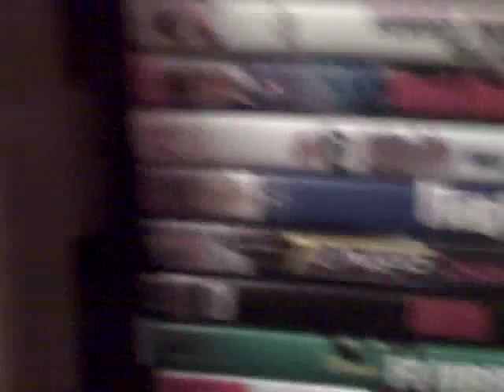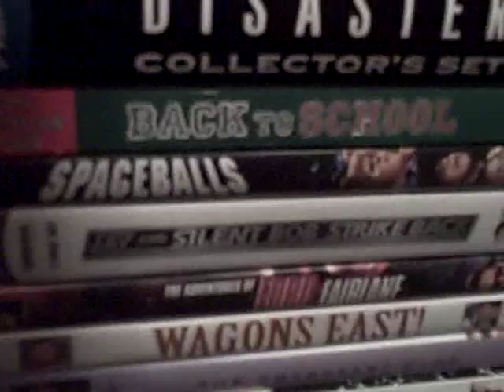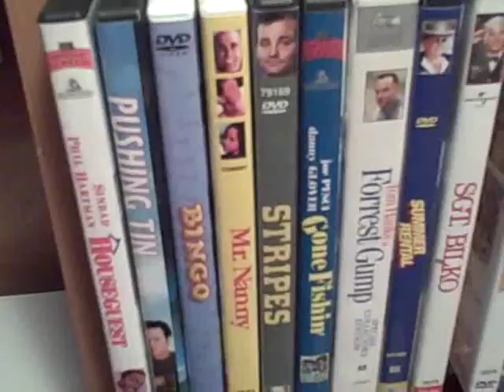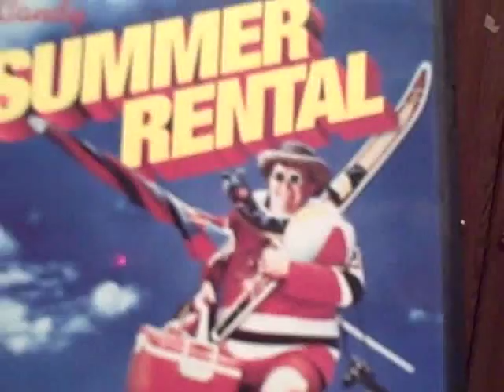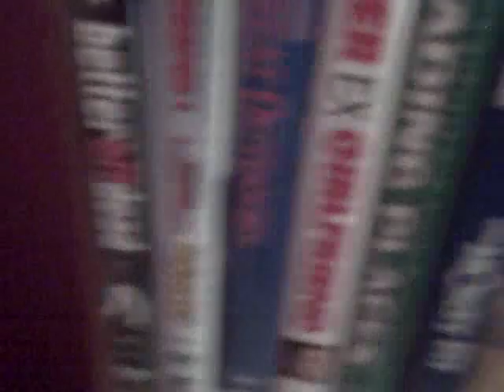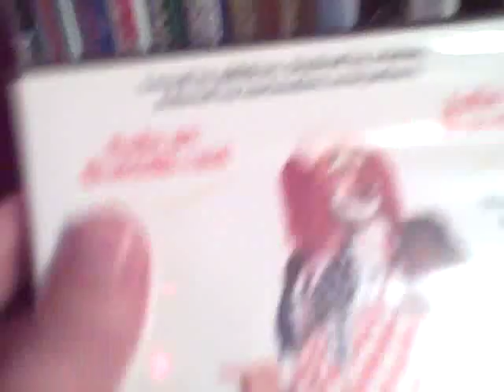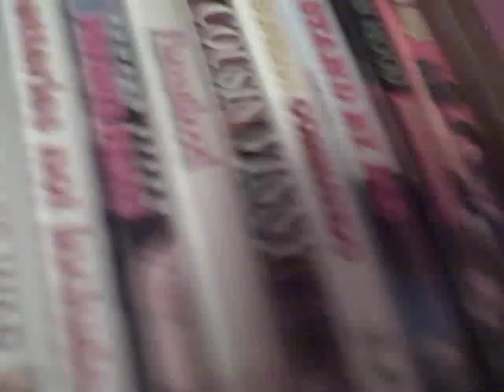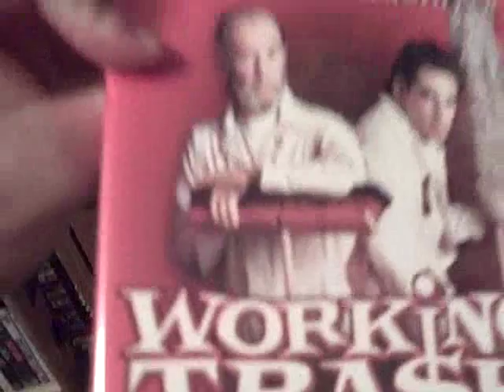My Entire DVD Collection finale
I show you the rest of my over 800 DVD Collection!